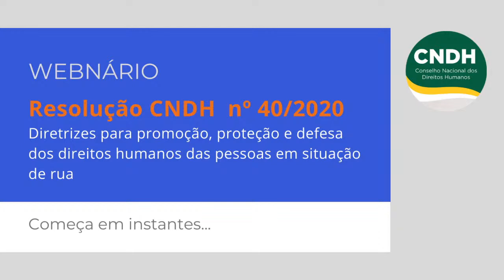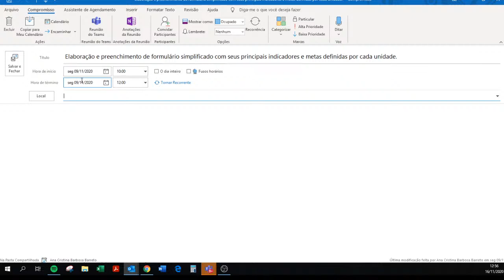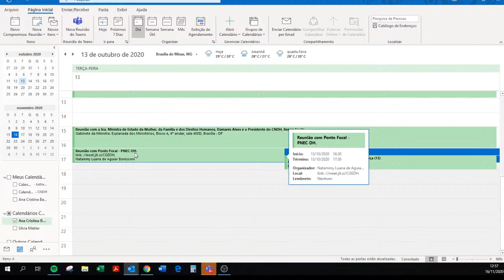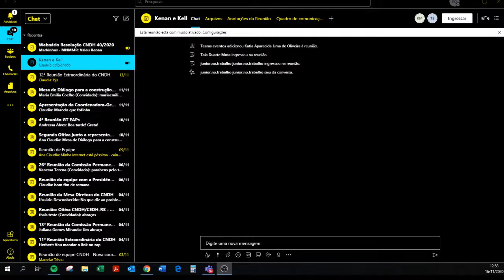Ao Vivo - Webnário - Resolução CNDH nº 40/2020